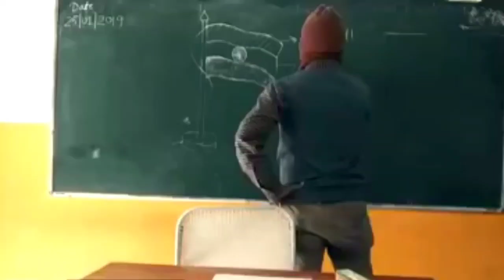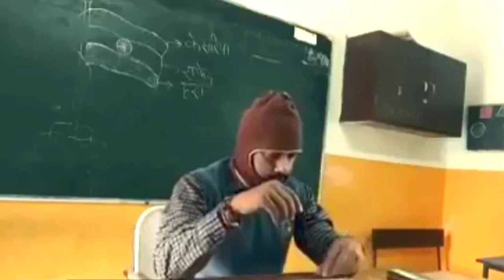इस बच्चे ने बताये तिरंगे के पाँच रंग, आँसू न रुक पाए, जय हिंद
republic special, republic utsav